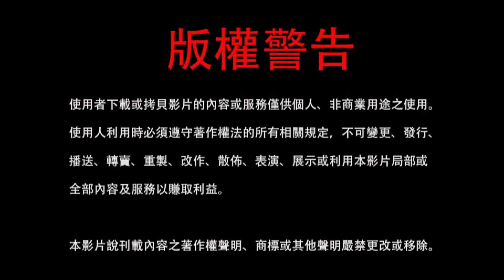笑笑人生： 2021-12-26, 蓮生活佛